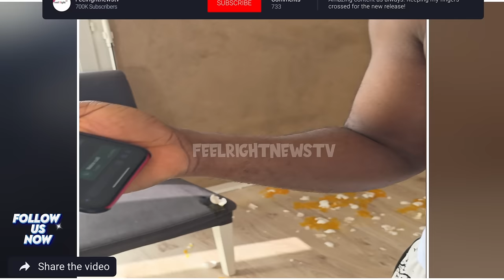Wad Sunday igboho friend @rrested after this video?..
In this video law tunde demonstrated the way to handle toxic relationship,and he futher use this video to teach young men out there the important of protecting your home

Laptop: Acer Aspire E1
Microphone used to record: Rode NT1-A
Camera  use: Canon Eos R + 18-55mm lens